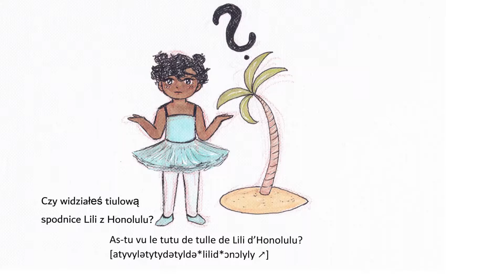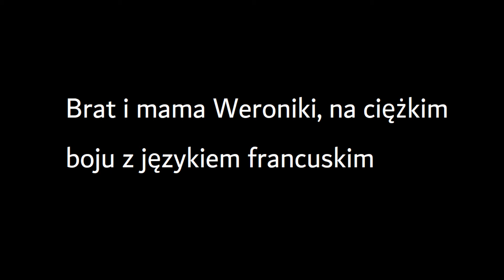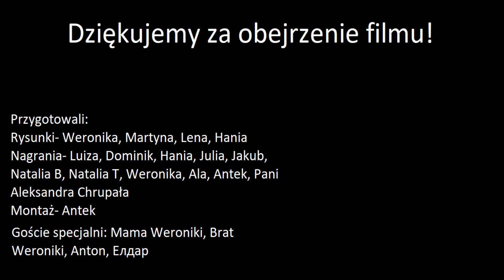Jak połamać sobie język?